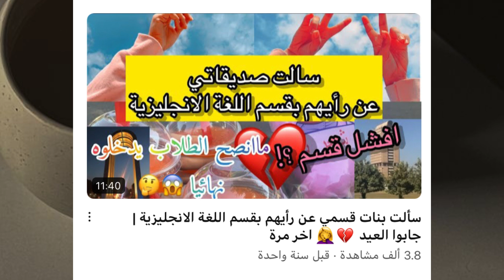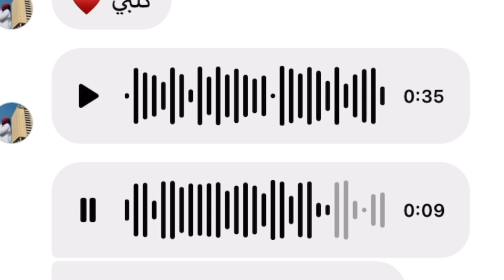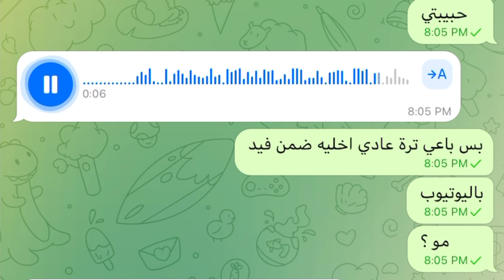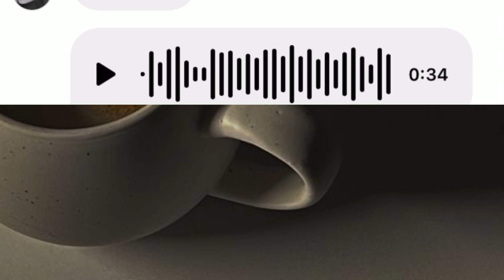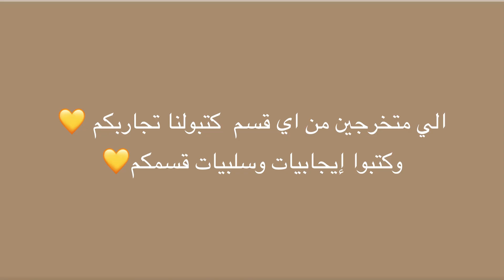رأي صديقاتي بقسم اللغة الانجليزية بعد متخرجوا 💛 تندموا ؟ وشنو ديشتغلون هسة؟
نتائج السادس الاعدادي 2022 google drive
نتائج السادس اعدادي 2021 google drive
google drive نتائج السادس الاعدادي 2016
نتائج السادس الاعدادي 2019 الدور الاول google drive
نتائج السادس الاعدادي 2017 الدور الاول google drive
نتائج السادس الاعدادي 2022 الدور الاول google drive
google drive نتائج السادس الاعدادي 2022
epedu.gov.iq نتائج السادس الاعدادي
نتائج السادس الاعدادي earthlink
نتائج السادس الاعدادي pdf
نتائج السادس اعدادي pdf 2022
نتائج السادس الاعدادي 2020 الدور الاول pdf
نتائج السادس الاعدادي 2019 الدور الاول pdf
قبولات جامعية
نتائج القبول
قبول مركزي
جامعات
كليات
اقسام
مواد
مرحلة اولى
التقديم الالكتروني
استمارة التقديم
تقديم كليات
تقديم جامعات عراقية
الجامعات العراقية
كلية الآداب
كلية التربية
كلية اللغات
كلية الطب
كلية الصيدلة
معدل
سادس اعدادي
كيفية

طلاب المرحلة الاولى
جامعة
كلية
قسم
قاعة دراسية
لغة انجليزية
طلاب قسم اللغة الانجليزية
لغات
اداب
تربية اساسية
تربية انسانية

سبحان الله
الحمد لله
الله واكبر

قسم اللغة الانجليزية
اللغة الانجليزية

طلاب المرحلة الاولى
جامعة
كلية
قسم
قاعة دراسية
لغة انجليزية
لغات
اداب
تربية اساسية
تربية انسانية

سبحان الله
الحمد لله
الله واكبر

قسم اللغة الانجليزية
اللغة الانجليزية